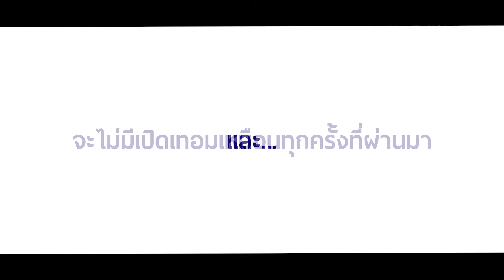Intro Byenior PHTU12 คณะสาธารณสุขศาสตร์ ม.ธรรมศาสตร์ | FPH Thammasat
“เพราะปิดเทอมครั้งนี้ไม่เหมือนครั้งไหน...”

Big Surprise! ✨⚡ แล้วพบกับเซอร์ไพรส์จากพวกเราในงานบายเนียร์ (ออนไลน์) นักศึกษาคณะสาธารณสุขศาสตร์ รุ่นที่ 12 (PHTU12)
ภายใต้สโลแกน “วันนั้นพี่มารับเรา วันนี้เราขอมาส่งพี่”

จัดทำโดย คณะกรรมการนักศึกษา คณะสาธารณสุขศาสตร์ ประจำปีการศึกษา 2563